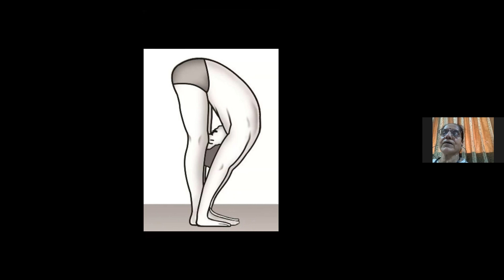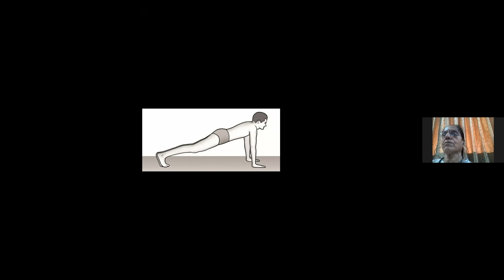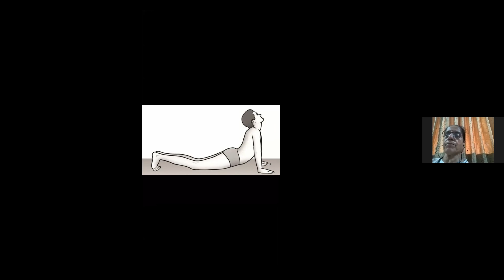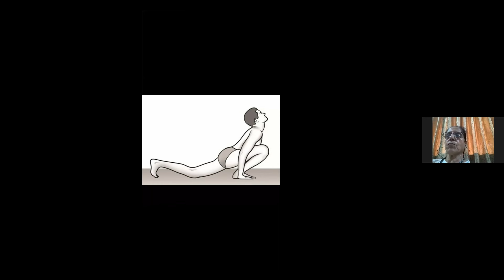Special Yoga : Part 2 By Alka Sankhala